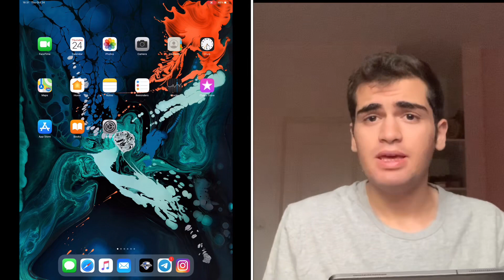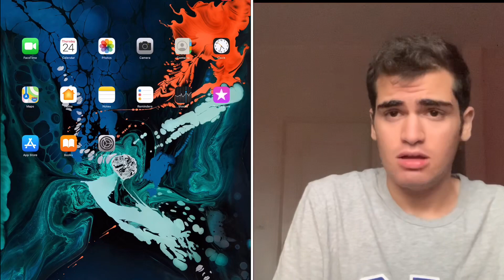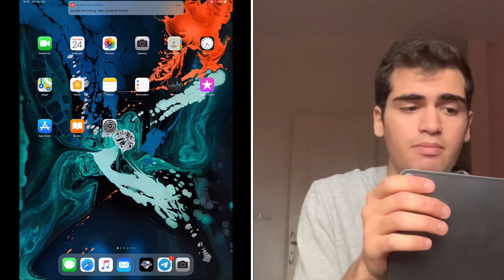Ipad pro 12.9 unboxing آنباکسینگ آیپد پرو